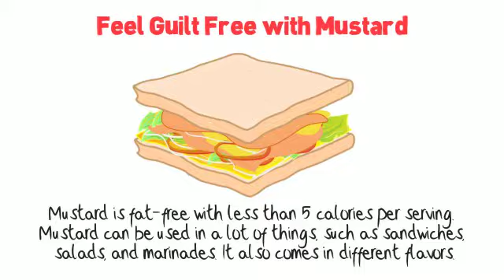Feel Guilt Free with Mustard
New smoothie shop in far rockaway promoting a healthy lifestyle. Making fresh fruit drinks, protein shakes, and all types of organic drinks.

Check out all of our videos on health tips , work out videos, eBooks and all kinds of great articles focusing on promoting a healthy lifestyle.

                                        Like it Love it Share it!